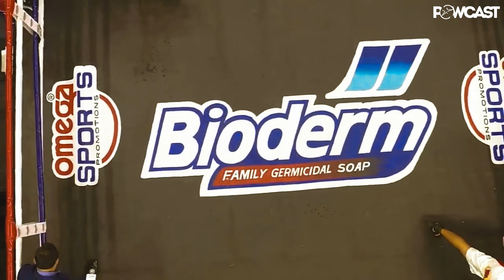Hinde ko Inakala, Talo ang Prospect! Michael Adolfo vs Jason Canoy Manigos Full Boxing Fight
Hinde ko Inakala, Talo ang Prospect! Michael Adolfo vs Jason Canoy Manigos

Powcast Sports is an online sports media channel. We produce original, engaging, and unique content such as video commentary, vlogs, podcasts, interviews, live coverages, highlights, written articles, and more.

inquiry(at)powcast.net